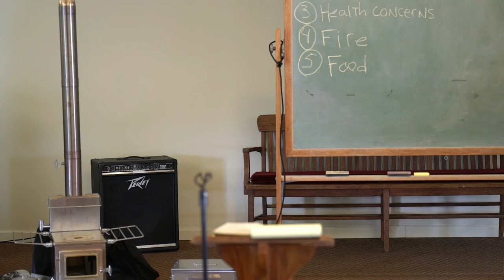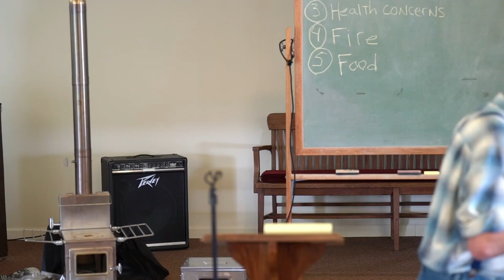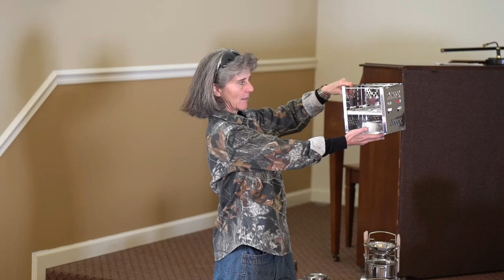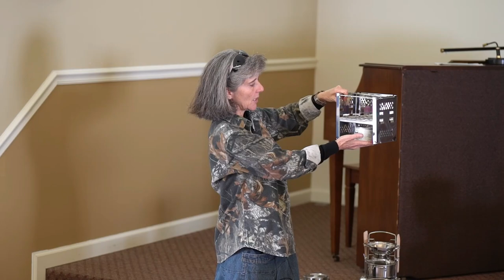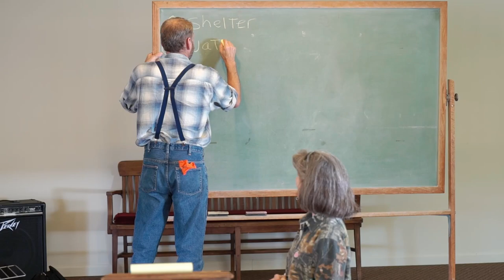Survival Priorities, part 2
Continuing part two of our survival priorities, we discuss some really "nitty gritty" aspects of the realities of living when we can no longer buy nor sell.